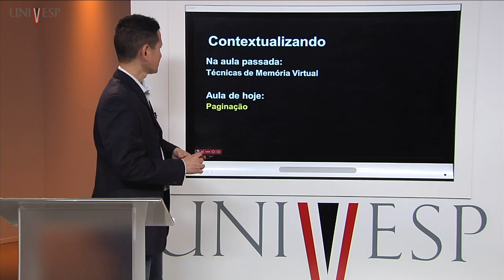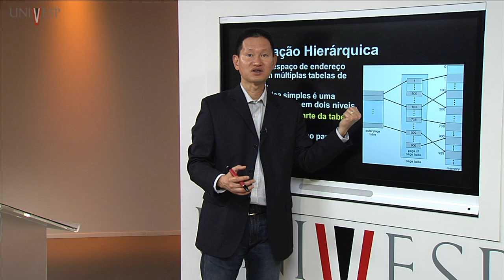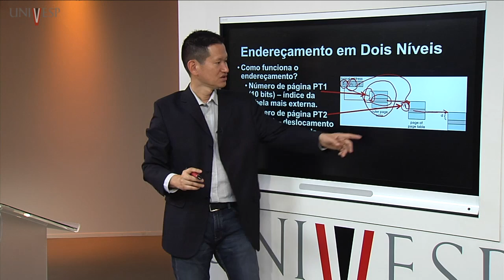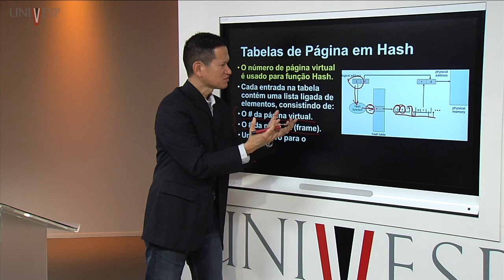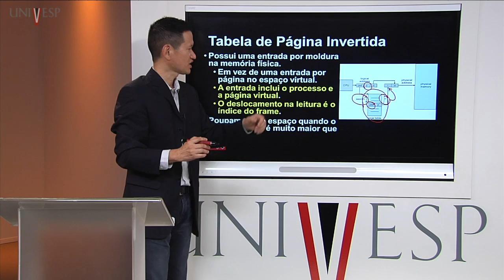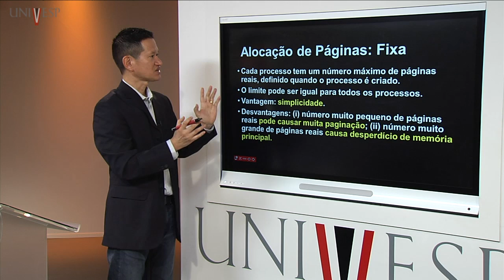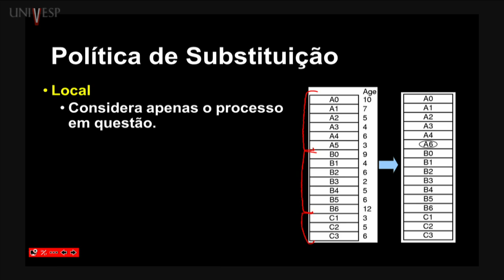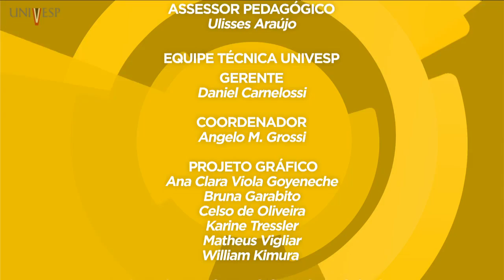Sistemas Operacionais - Aula 19 - Paginação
Aula 19 - Paginação

Disciplina: Sistemas Operacionais - EEO-001
Univesp - Universidade Virtual do Estado de São Paulo
Professor responsável pela disciplina: Jó Ueyama